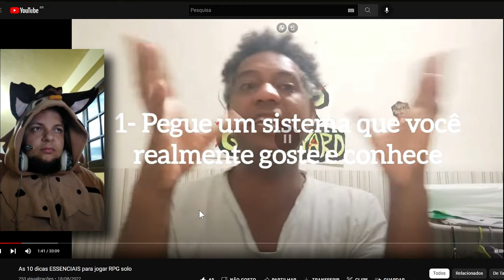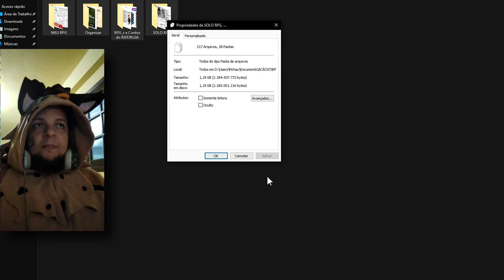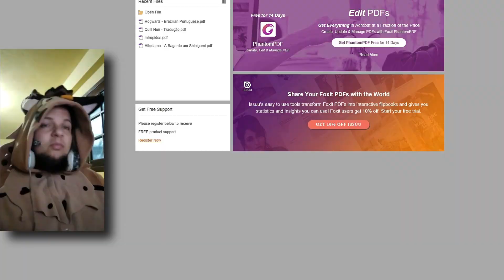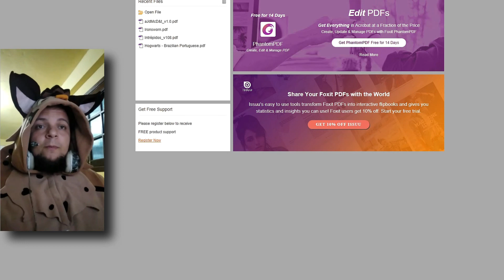Reação - As 10 dicas RPG Solo